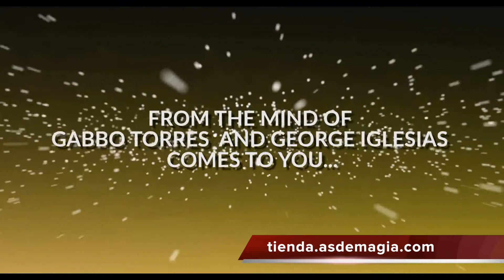El Tubo Mágico de George Iglesias y Gabbo Torres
5 efectos en 1 con simples M&Ms, ideal para magia Infantil, magia de cerca, salón y Mentalismo!!